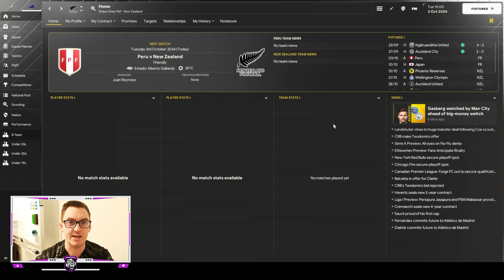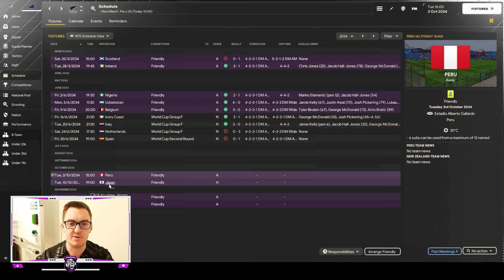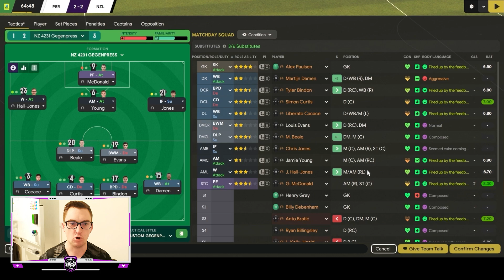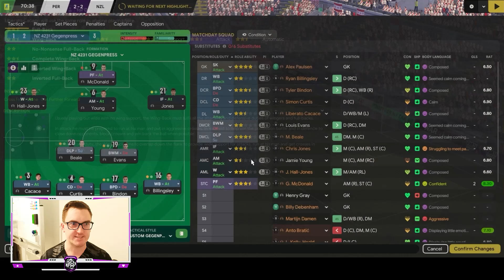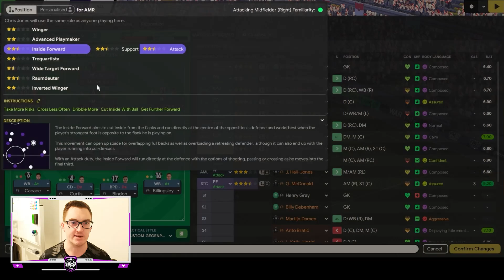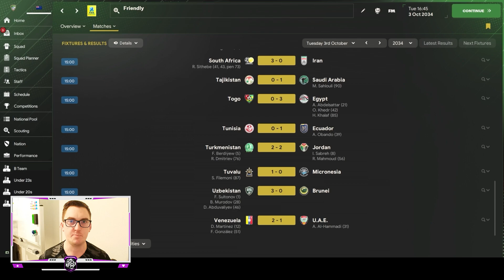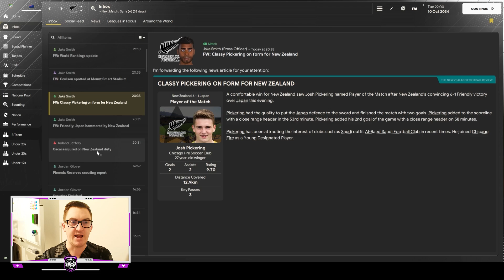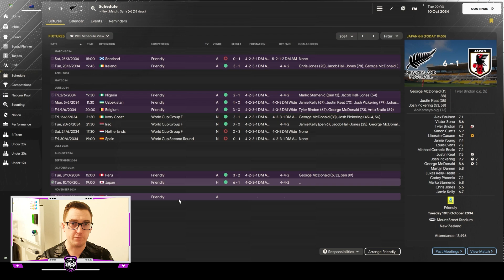BOUNCING BACK? - NZ BUILD A NATION FM24 | Episode 106 | Football Manager 2024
In this episode we switch back to All Whites mode for out first International Window since the 2034 FIFA World Cup, looking to rise back up the rankings by picking up wins over Peru & Japan!